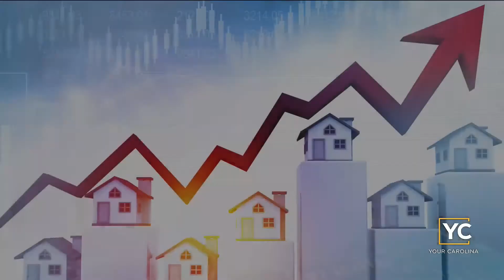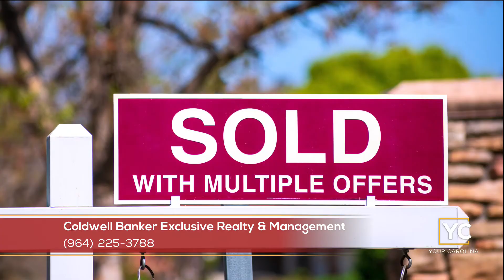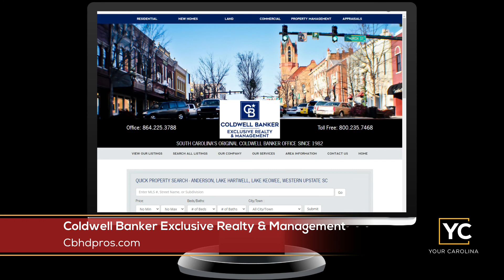Coldwell Banker Exclusive Realty & Management offering real estate investment coaching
The red-hot Upstate housing market continues to sizzle, with many believing this to be a good time to start investing in real estate. But jumping in without experience can backfire, says Trent Smith, co-owner of Coldwell Banker Exclusive Realty & Management.